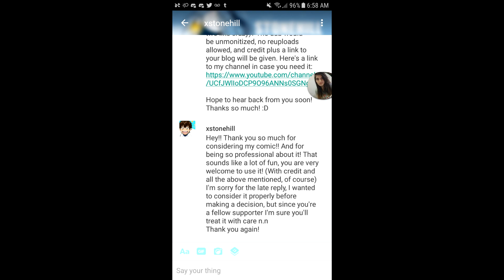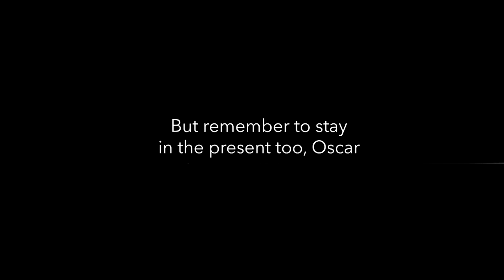"Reminded Me of Someone" (RWBY) (Comic Dub)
So lots of things have happened lately! I finished editing this, I got 600 subscribers, Volume 5 is over, Turf Wars Part 2 will arrive in a few days, etc. But no matter what happens, I will love this ship through life and death. These two innocent cinnamon rolls deserve each other!

Home - RWBY Volume 4 OST (Jeff Williams)

Cast:

Oscar: JeremyNoir Productions (me!)
Ruby: SRtheGamer